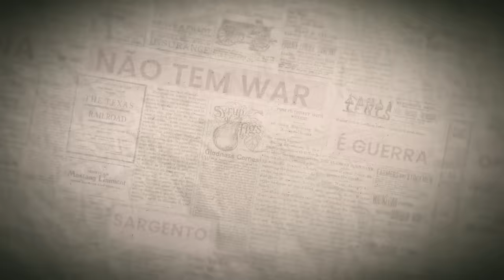O RECRUTA EP04 "EU NÃO AGUENTO ISSO NÃO"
Me siga no Instagram: @tiago_dionisio
Siga também no Facebook: @TiagooDionisio